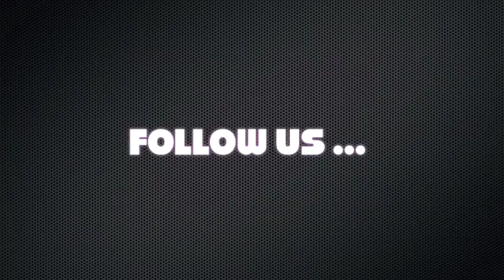Mentorship - Frances McGuckin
On one of our trips to Canada's west coast, we had a wonderful opportunity to meet with and interview Frances McGuckin, a small business expert and best-selling author. Following the recent upload of a video where Frances shared insights on the topic of "Business Success" and some of her own entrepreneurial journey, we are very pleased to have this video interview with her on the topic of "Mentorship".

Frances McGuckin is internationally recognized as the SmallBizPro. An award-winning motivational small business speaker, consultant, columnist, and best-selling small business author, her books are published globally.

Her books include:
 * Business for Beginners
 * BIG IDEAS for Growing Your Small Business
 * Taking Your Business to the Next Level

More information regarding Frances McGuckin can be found on her